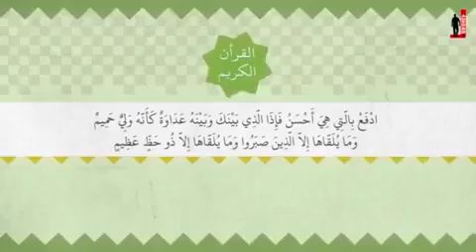العفو والصفح من الناحية الصحية .... مقطع مؤثر